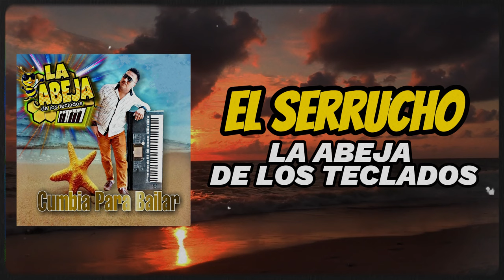EL SERRUCHO • La Abeja De Los Teclados